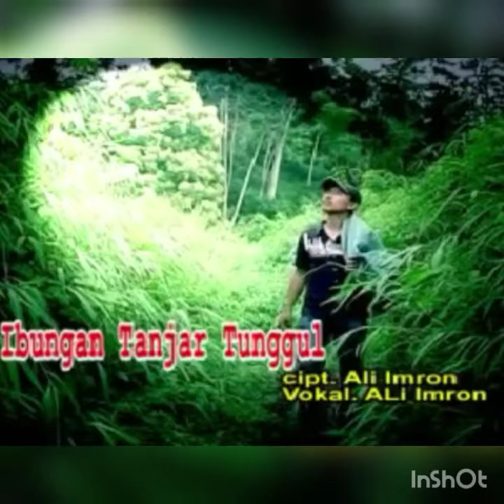imron official : CHANNEL TUTORIAL:AYO BELAJAR GITAR TUNGGAL BATANGHARI 9 SUM-SEL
#,@aliimron#,official#,tutorial#,belajar#,gitartunggal#,batanghari9#,sumsel#